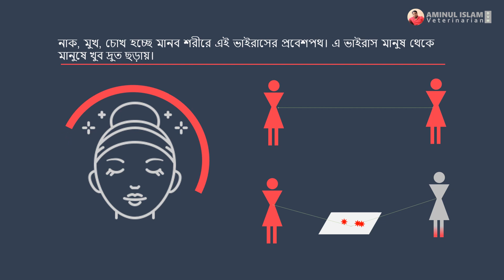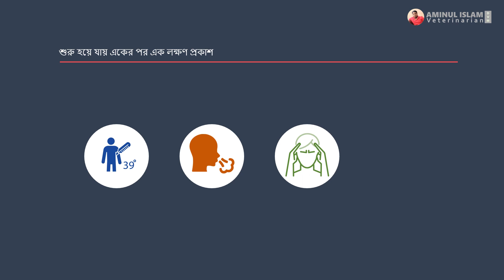করোনা ভাইরাস কিভাবে মানুষে রোগ ছড়ায়?: SARS-CoV-2 & COVID-19 in Human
SARS-CoV-2 (Severe acute respiratory syndrome coronavirus-2) is the virus strain that causes coronavirus disease 2019 (COVID-19). It’s a respiratory illness. It is contagious in humans, and the World Health Organization (WHO) has designated the ongoing pandemic of COVID-19 a Public Health Emergency of International Concern.